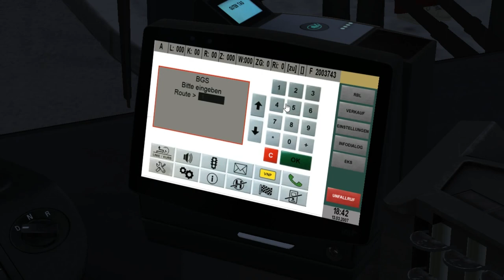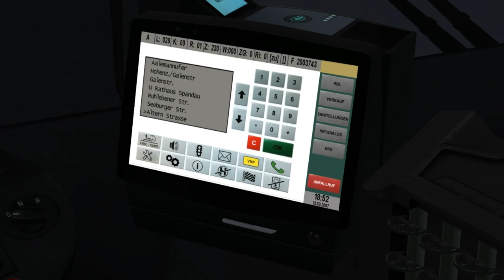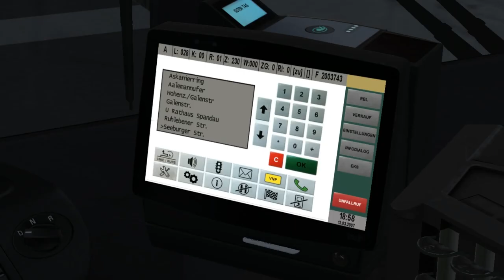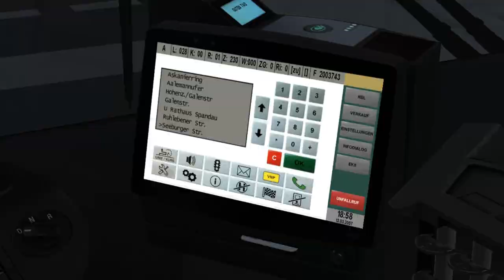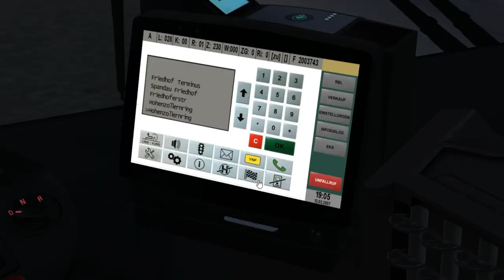MAN A37 eMobility Euro 6 (3 d.) on Berlin-Spandau 2017 2.2; Line: 28 -- Hahneberg - Spandau Friedhof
It's MAN Electric bus with 3 doors & Euro 6 standart.